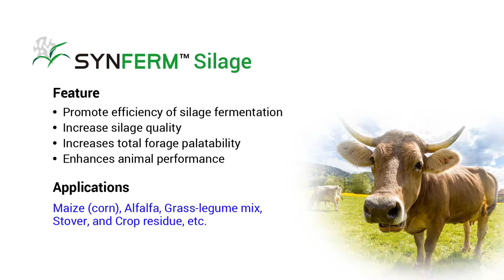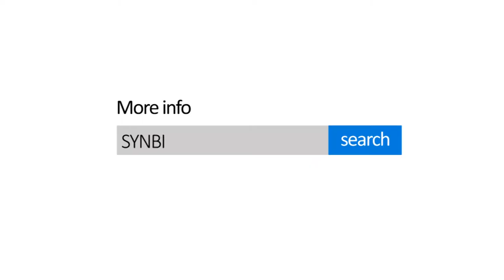SYNFERM Silage Preference Test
Adding probiotics to feed creates enjoyable meal times for cattle!

Silaging is a common process used for the regulation of forage supply and demand and the preservation of the forage nutritional value, and is a key step to economic success in cattle farming. Many influencing factors result in the failure of silage production; in particular, forage losses in silage without added inoculants amount to 10–20%. The addition of a plant-specific inoculant is an economical and effective method for the improvement of silage quality.

【Feature】
1. Improve efficiency of silage fermentation
2. Increase digestibility of silage dry matter and fiber
3. Increase aerobic stability of silage
4. Increase forage palatability and feed intake
5. Reduce silo temperature and the loss of nutrients

【Application】
 Whole plant corn, alfalfa, pangola grass, nile grass, and other forages for silage or haylage